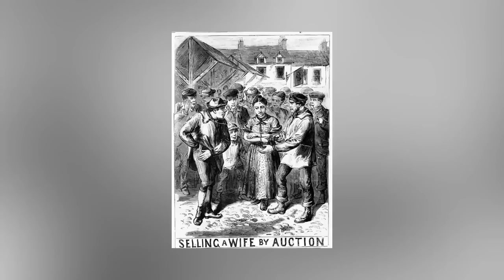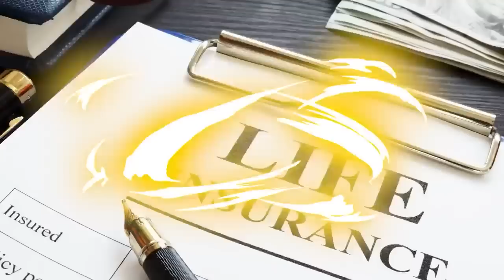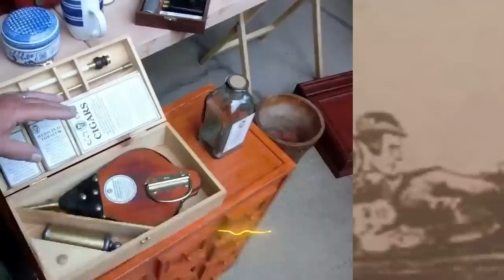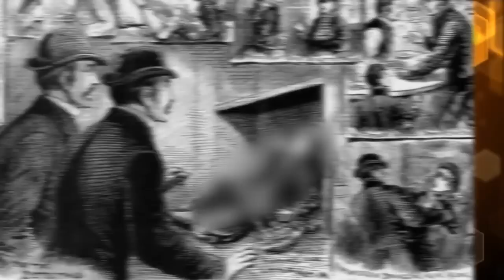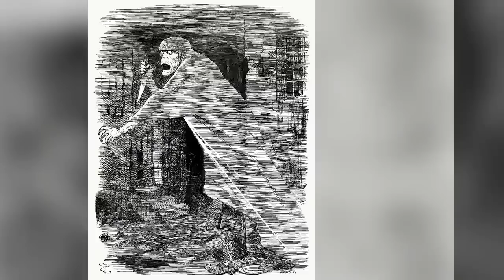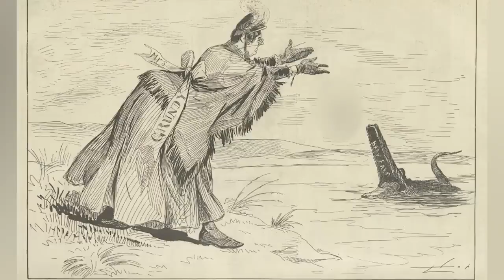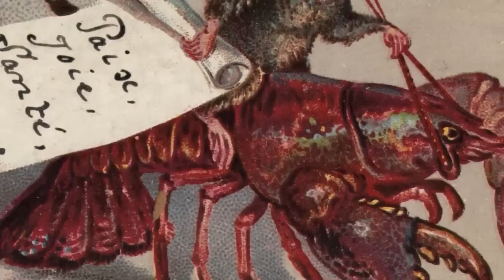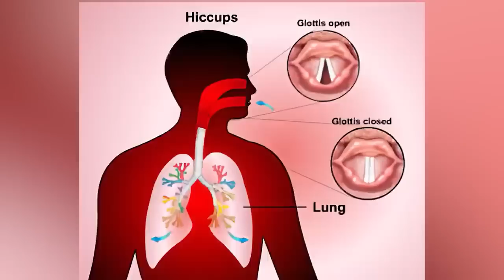Messed Up Victorian Era Stories That Will Scare You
From terrifying people performing medical experiments to widespread poverty, the Victorian Era was a time of great darkness and depression. Today we will delve into some of the most disturbing events that took place during this time, from enduring mysteries to the shocking conditions of workhouses and asylums. Join us as we uncover Messed Up Victorian Era Stories That Will Scare You!